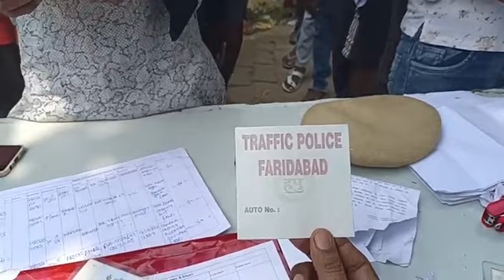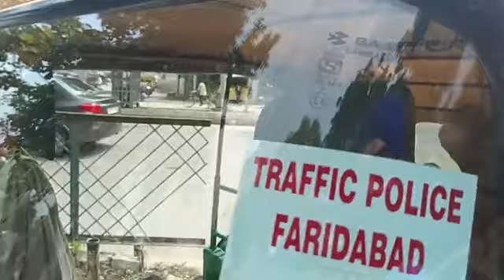Toto drivers staged a protest in Balurghat against police and RTO ...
Videos

Images

News

Maps

Shopping

Books

Flights

Finance

Feedback

Tools

Search Results

4:47

Ed Sheeran x The Police ft. TOTO - Every Perfect Breath You Take in ...

YouTube · Jordy Semler

18-Nov-2022

3:40

Toto Rescue Plan | Puppy Rescue Plan | Little Police Jack | police ...

YouTube · Redmon Kids! Songs & Stories

02-Jun-2022

16:22

Zool Babies Police & Thief - Part 5 | All Episodes | Cartoon Animation ...

YouTube · Videogyan Kids Shows - Fun Learning Cartoons

26-Nov-2017

3:57

Ed Sheeran Vs The Police Vs Toto - Every Perfect Breath You Take Is ...

YouTube · DjsFromMars

29-Jan-2018

6:03

Police action against without number toto | By Siliguri Times

Facebook · Siliguri Times

19-Jul-2021

2:25

Siliguri Traffic Police takes strict action against Auto & Toto in SIliguri ...

Facebook · Siliguri Times

18-Aug-2018

Foreigner,Toto,The Police,Cindy Lauper,The Outfield (Music Video ...

Energy. Toto. The Police

3:28

Police campaign against toto without number plate in Siliguri, several ...

YouTube · SILIGURI TIMES

18-Mar-2023

34:54

Traffic Police takes action against toto, illegal parking | By Siliguri Times

Facebook · Siliguri Times

19-Nov-2019

Police queen toto supertramp

9:18

Police's Dadagiri? Cop in Siliguri allegedly misbehaves, hits toto driver ...

Facebook · Siliguri Times

18-May-2022

3:57

YouTube · DjsFromMars

3 weeks ago

3:42

YouTube · SILIGURI TIMES

18-Mar-2023

3:39

কালিয়াগঞ্জে থানা হামলায় গুলি? জখম টোটো চালককে নিয়ে দানা বাঁধল ...

Ei Samay · এলিনা দত্ত

26-Apr-2023

Djs From Mars youtube

We will rock you djs From Mars

Mr brightside Sweet Child of Mine

Queen vs ratm vs prodigy

3:11

Howrah News Today : বেআইনি টোটোয় লাগামছাড়া যানজট, কড়া ...

Ei Samay · Eisamay

2 weeks ago

5:25

Facebook · Siliguri Times Now

17-Feb-2020

Toto Blast In Malda Driver Dead Police Investigation On Photo Gallery ...

News18 Bengali · News18 বাংলা

02-Jul-2020

26:32

Zool Babies As Police | Police Chase Thief | Zool Babies Cartoon ...

05-Jan-2017

18:31

Traffic Police takes strict action against toto(Without TIN) | By Siliguri ...

Facebook · Siliguri Times

05-Nov-2019

1:27

Several e-rickshaws (toto) spotted in Siliguri amid lockdown, police ...

Facebook · Siliguri Times

24-Jul-2020

17-Feb-2020

4:39

Toto E Rickshaw : টোটো দেখলেই আটক! দৌরাত্ম্য বন্ধে তৎপর পুলিশ-পরিবহণ ...

Ei Samay · অরিজিৎ দে

2 weeks ago

Toto Driver allegedly harassed Traffic Police : কুলটিতে কর্মরত ...

ETV Bharat · ETV Bharat

07-May-2022

3:18

টোটোর দৌরাত্ম্য কমাতে বড় পদক্ষেপ, জঙ্গিপুর পুরসভায় চালু একাধিক ...

Ei Samay · Eisamay

3 weeks ago

5 days ago

Auto, Toto drivers clash over passengers, 11 detained | Kolkata ...

The Times of India · Times Of India

02-Jan-2017

3:19

ফিল্মি কায়দায় টোটো ছিনতাই! - toto stolen from baruipur, police on ...

Ei Samay · Pritha Mukherjee

22-Sept-2021

38:28

Siliguri Traffic Police takes strict action against illegal parking, toto ...

Facebook · Siliguri Times

12-Jun-2019

1:53

যানজটের কারণে নৈহাটির স্টেশন সংলগ্ন রাস্তায় টোটো চলাচল বন্ধের ...

ABP Ananda · ওয়েব ডেস্ক, এবিপি আনন্দ

15-Nov-2019

02-Jan-2017

1:15

Crime | Couple allegedly theft toto, arrested by Bhadreswar police dgtld

Anandabazar · Anandabazar Patrika

07-Sept-2021

1:53

15-Nov-2019

Police Raid: টোটো বিক্রিতেও বেআইনি কারবার! রানিগঞ্জে সিল করা হল ...

TV9 Bangla · TV9 Bangla

02-Feb-2023

0:33

Siliguri Traffic Police takes strict action against illegal Toto(Without ...

Facebook · Siliguri Times

18-Jun-2019

1:29

Egra : Lorry, Toto থেকে একাধিক গাড়ির ব্যাটারি চুরি! চোর ধরেও ছেড়ে ...

YouTube · News18 Bangla

1 day ago

3:10

The Police - Roxanne (Official Music Video)

YouTube · ThePoliceVEVO

20-Aug-2010

3:46

Siliguri Police bust prostitution scam, two toto drivers arrested for ...

YouTube · SILIGURI TIMES

13-Jun-2023

3:32

Facebook · Siliguri Chronicle

17-Feb-2020

49:37

Traffic Police Action Against Illegal Parking, toto | By Siliguri Times

Facebook · Siliguri Times

27-Nov-2019

Page Navigation

More search results

Footer links

India

Terms